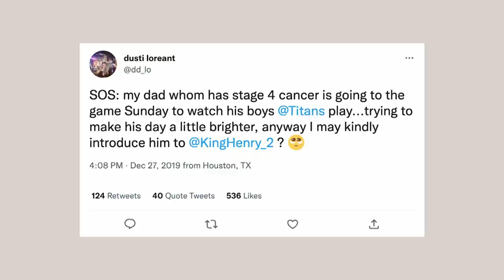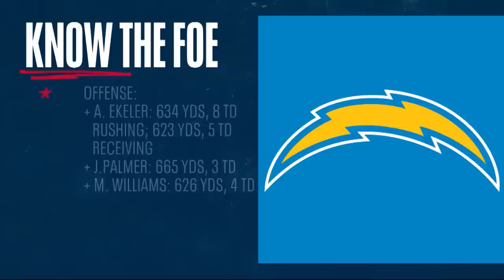Episode 14 Jaguars vs. Titans Recap | The Mike Vrabel Show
Titans Head Coach Mike Vrabel and "Voice of the Titans" Mike Keith sit down to recap the Titans' Week 14 game against the Jacksonville Jaguars.